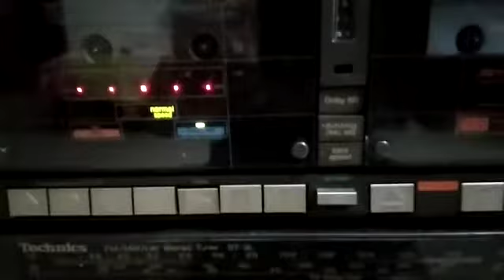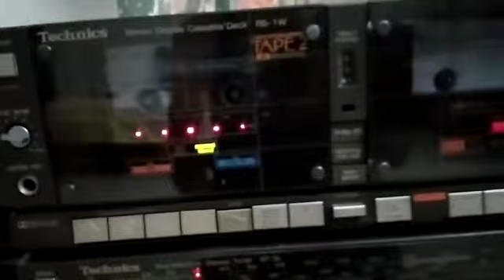Technics RS-1W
Technics Stereo Double Cassette Deck RS-1W